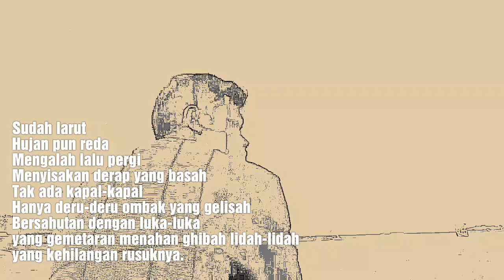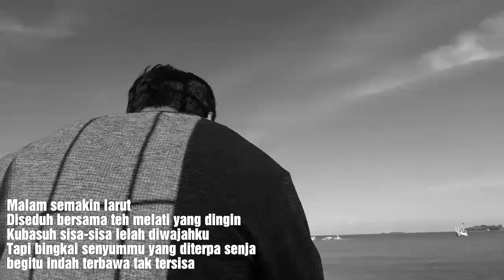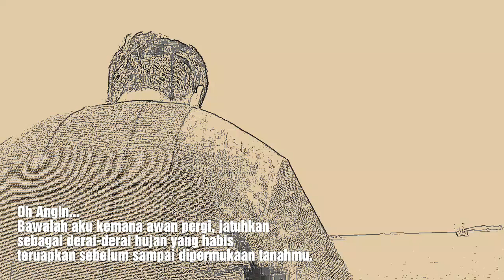Tak Tersisa - Puisi Aqsha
Tak Tersisa - Aqaha

Sudah larut
Hujan pun reda
Mengalah lalu pergi
Menyisakan derap yang basah
Tak ada kapal-kapal
Hanya deru-deru ombak yang gelisah
Bersahutan dengan luka-luka yang gemetaran menahan ghibah lidah-lidah yang kehilangan rusuknya.

Malam semakin larut
Diseduh bersama teh melati yang dingin
Kubasuh sisa-sisa lelah diwajahku
Tapi bingkai senyummu yang diterpa senja begitu indah terbawa tak tersisa.

Oh Angin.
Bawalah aku keseberang biar jadi karang yang terhempas oleh tubuhku sendiri, berkeping-keping jadi debu diujung ombakmu.

Oh Angin...
Bawalah aku kemana awan pergi, jatuhkan sebagai derai-derai hujan yang habis teruapkan sebelum sampai dipermukaan tanahmu.